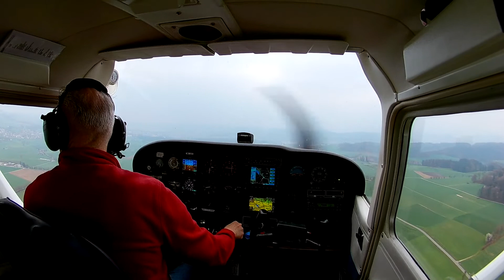LSZF ( Birrfeld ) to LSPN Triengen short Field...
one of these april days flying the Cessna 172 RG from Birrfeld to Triengen for short field landings...April weather...